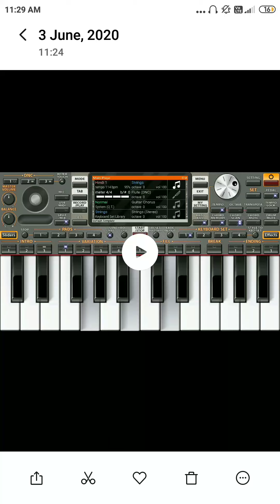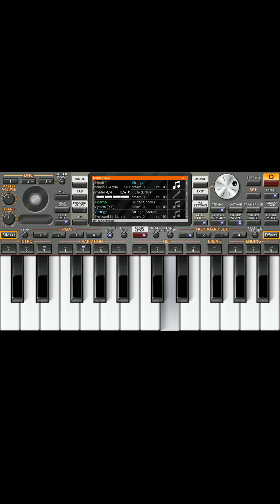jat jat janw haya nhgkwo baonw haya HAINA MULI SONG3 June 2020